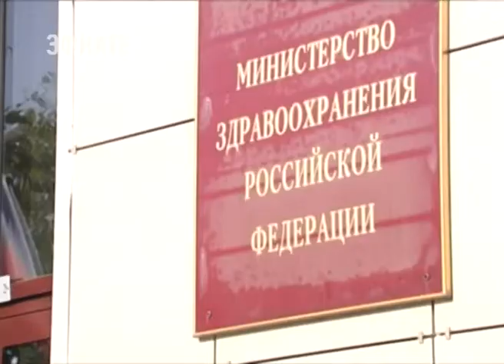1 млрд руб в следующем году выделят на ремонт и закупку медоборудования на Кубани.Эфкате Сочи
Об этом сегодня губернатор Вениамин Кондратьев рассказал на совещании, которое провела министр здравоохранения России Вероника Скворцова.

Благодаря поддержке ведомства, в прошлом году Кубань получила 73 машины Скорой помощи - больше всех остальных регионов. Модернизация системы здравоохранения края - одна из приоритетных задач, и это несмотря на бюджетные ограничения, заметил Вениамин Кондратьев, на Кубани продолжают строительство офисов врачей общей практики.

Сочи. Новости.
Телеканал Эфкате.